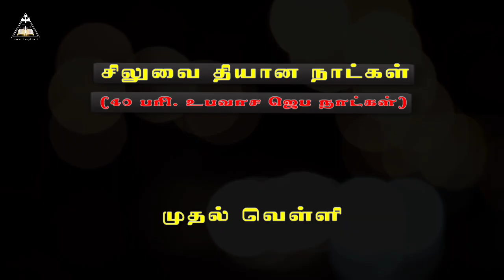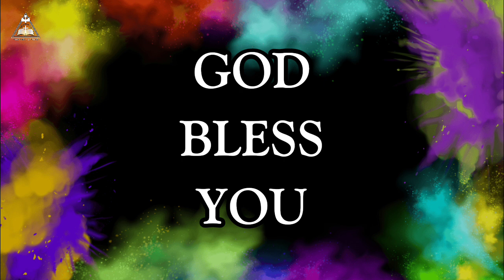PASTOR A.Vincent I 40 நாட்கள் உபவாச ஜெபம் சிலுவை தியான கூட்டம் I Feb 16 2024 | TFGC | Pondicherry..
A.Vincent I 40 நாட்கள் உபவாச ஜெபம் சிலுவை தியான கூட்டம் I Feb 16 2024  | TFGC | Pondicherry...

🌈A.VINVENT
🌈TFG MINISTRIES

Sunday Service:
1. Tamil Service: 6.00am to 8.30am
2. Tamil Service: 10.00am to 12.30am
3. Bilingual Service: 6.00pm to 7.00pm
4. Telegu Service: 9.00am to 10.00am

Ladies Meeting:
Every Wednesday 10.00am to 12.00pm

Fasting Prayer:
Every Friday 6.00am to 8.00am & 10.00am to 12.00pm

Church Address:
Trinity Full Gospel Church
Asirwadha Street,
(Srinivasa Apartment Backside),
Villianur Main Road,
Ulavarkarai,
Pondicherry – 10.
🏛️Bank Deatils:
Bank Name: Indian Overseas Bank
Account Name: Trinity Full Gospel Church
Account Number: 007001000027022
IFSC: IOBA0000070
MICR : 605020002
Branch Code: 0070